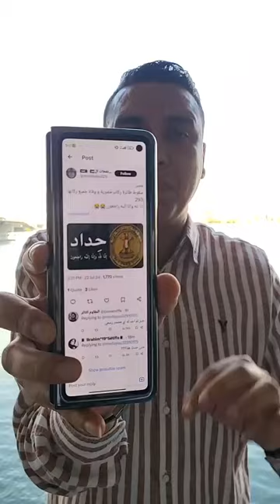عاجل.. مصر للطيران لـ "تليجراف مصر" لا يوجد أي حادث سقوط لطائراتنا